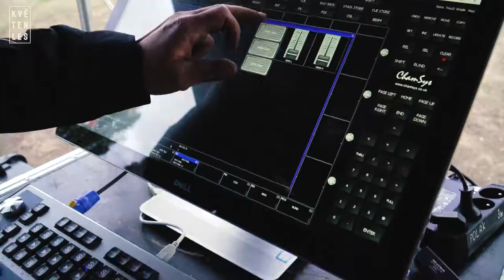Květenles - Kinospot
Kinospot na Květenles 2020 - aka jedinečnej hudební fesťák v Chomutově!